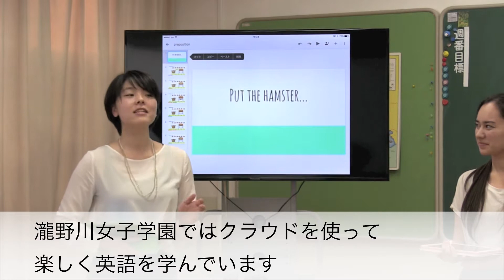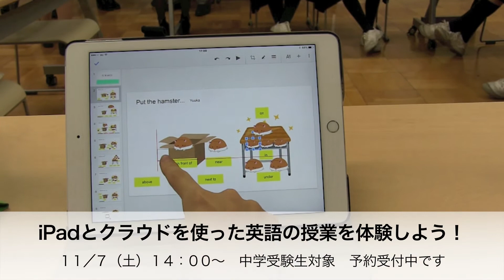瀧野川女子学園中学校 11/7 授業体験CM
2015年11月7日、瀧野川女子学園ではiPadとクラウドを使った英語の授業体験が行われます！
生徒と先生のスムーズな協働学習に欠かせないiPad。みんなで活用して、楽しく明るく授業を行っています。

ぜひ一度、本学園の授業を体験しに来てください♪